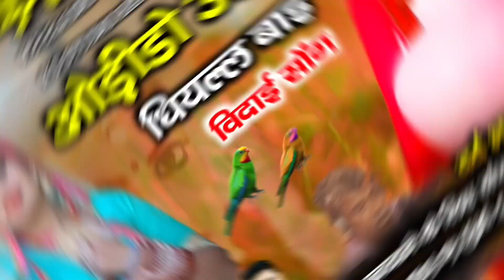राजस्थानी प्यार सोंग 2023 ।। ओडीडो उखण धियल बाई ।। Odido Ukhan Dhiyal bai ।। सिंगर बरकत खा